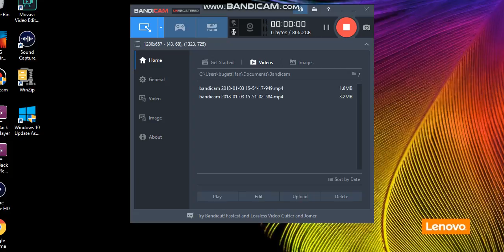blitz bragade 3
evry day gameplay 4 vids a day